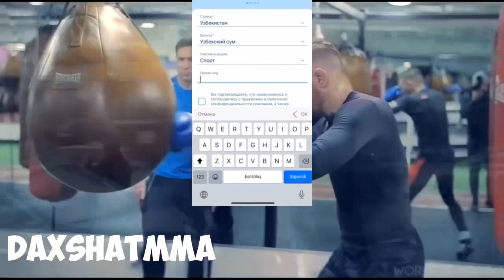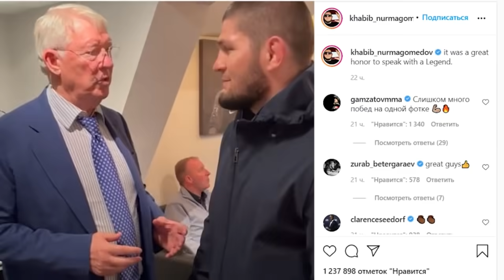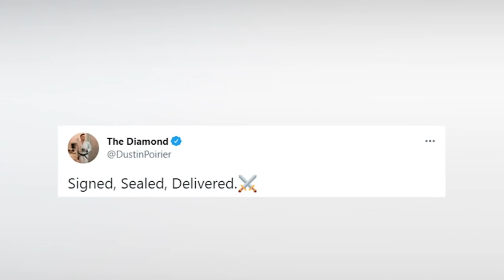ДАХШААТ! ХАБИБГА ИЧИШ ТАКЛИФ ҚИЛИНДИ, ХАБИБ БЎЛСА...